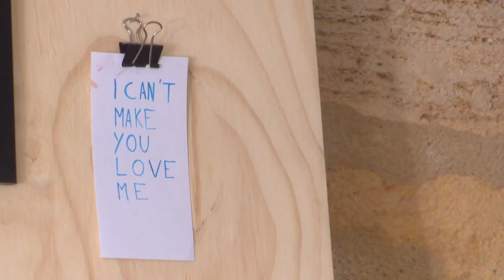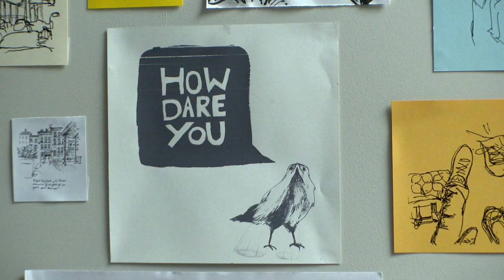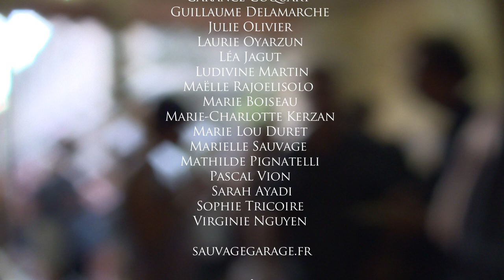SAUVAGE GARAGE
Vernissage de l'exposition "Sauvage Garage" au Rezdechaussée au Chartrons.